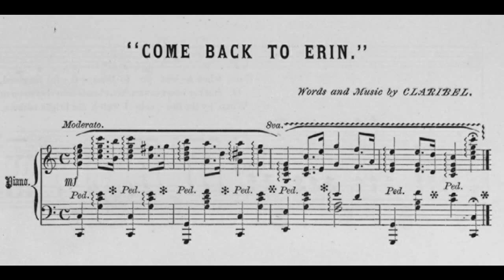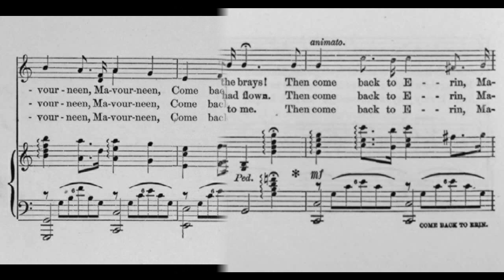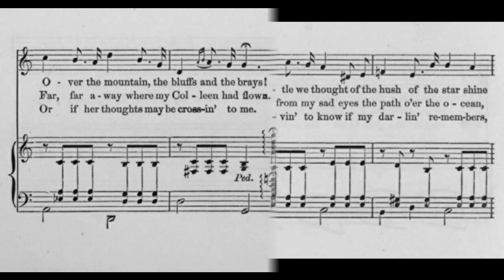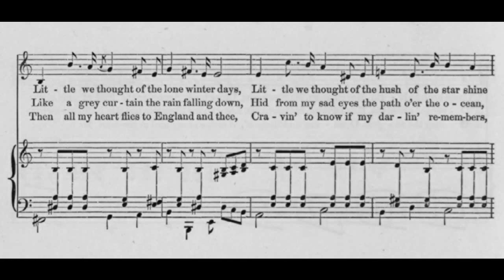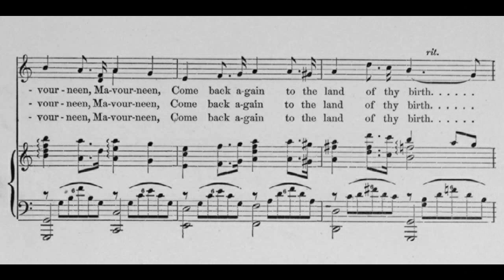Come Back To Erin (1866)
A popular Irish song suitable for St. Patrick's Day.

words and music by Claribel (pseud. for Mrs. Charlotte [Alington] Barnard)
published by Oliver Ditson & Co., Boston

1. Come back to Erin, Mavourneen, Mavourneen
Come back, Aroon, to the land of my birth
Come with the shamrocks and Spring-time, Mavourneen
And its Kilarney shall ring with our mirth
Sure, when we lent ye to beautiful England
Little we thought of the lone winter days
Little we thought of the hush of the star shine
Over the mountain, the bluffs and the brays

Refrain:
Then come back to Erin, Mavourneen, Mavourneen
Come back again to the land of thy birth
Come back to Erin, Mavourneen, Mavourneen

2. Over the green sea, Mavourneen, Mavourneen
Long shone the white sail that bore thee away
Riding the white waves that fair summer mornin'
Just like a Mayflow'r afloat on the bay
O, but my heart sank when clouds came between us
Like a grey curtain the rain falling down
Hid from my sad eyes the path o'er the ocean
Far, far away where my Colleen had flown

3. O may the angels, O wakin' and sleepin'
Watch o'er my bird in the land far away
And it's my pray'rs will consign to their keepin'
Care o' my jewel by night and by day
When by the fireside I watch the bright embers
Then all my heart flies to England and thee
Cravin' to know if my darlin' remembers
Or if her thoughts may be crossin' to me

discovered in the Dover book Popular Irish Songs